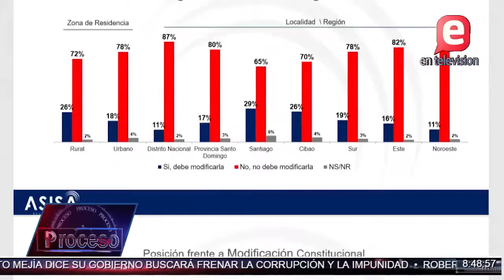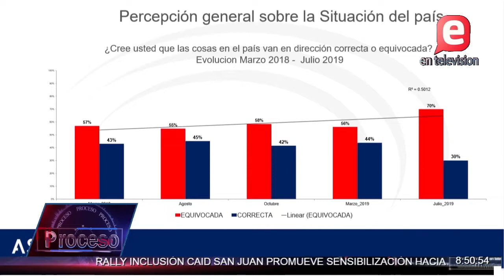DÍA DEL PADRE | LA REFORMA NO LLEGO | PROCESO II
Pocas ventas y actividades en cementerios, algunos entre la maleza.